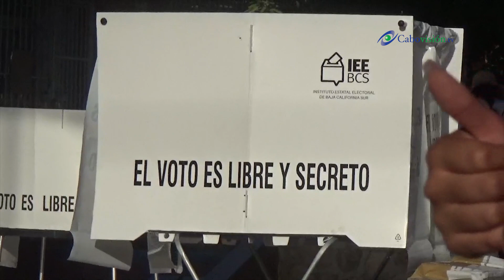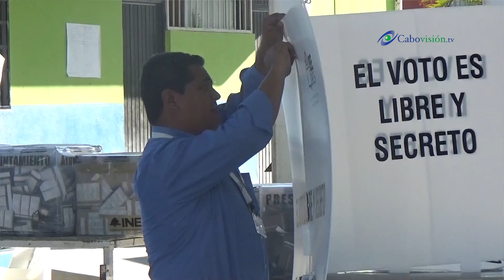Elecciones tranquilas en Baja California Sur